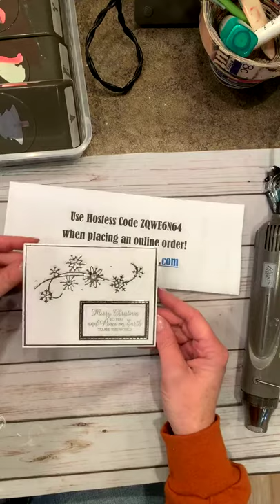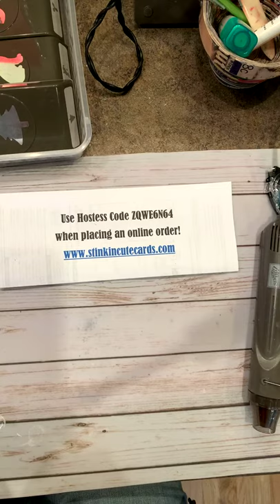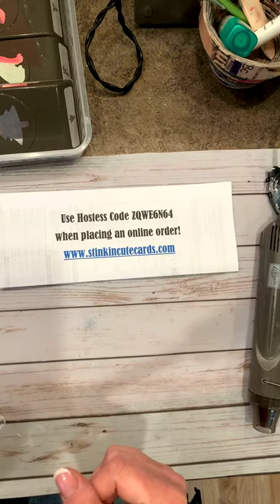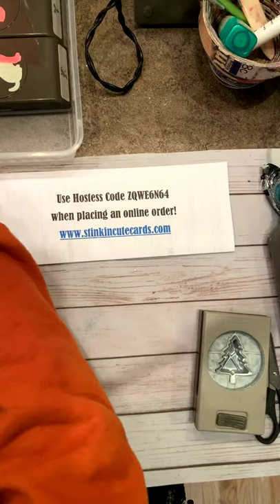Christmas Gnomes Punch Art - Facebook Live - Dec 18th